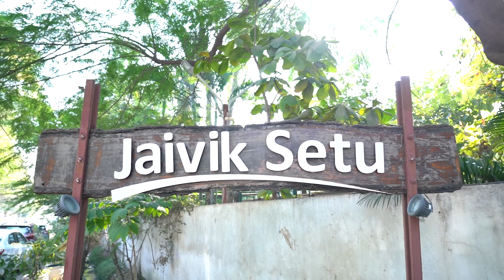Jaivik Setu - We are Eco Friendly | Organic Food Really Healthy - जैविक सेतु | Chef Lata Tondon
Organic food refers to food products that are produced, prepared, and processed without the use of any chemicals. It means organic food production prohibits the use of chemical pesticides, chemical fertilizers, or chemical preservatives. Consequently, organic foods are increasingly gaining popularity because a greater portion of the population wants to know its benefits. The general public belief is that organic food is healthier compared to the conventional ones, and it’s the primary reason for its increased demand over the past decade.

Jaivik Setu (जैविक सेतु) comes alive every Sunday morning with its immensely popular farmers' market and cafeteria serving scrumptious organic fare. This is the place to be to pamper your taste buds, sit back and relax on Sundays or to enjoy special events including popup stalls from chefs, live music, workshops, and more. Shoppers can indulge in grocery and handicrafts shopping throughout the week.